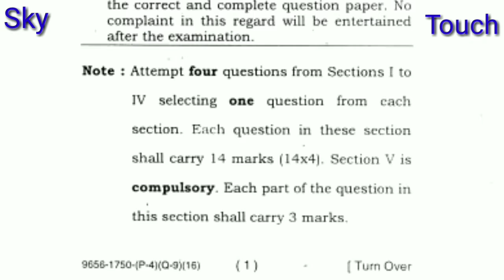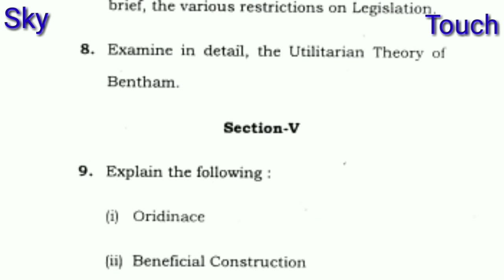INTERPRETATION OF STATUTE 5 YEAR COURSE 10th sem / 3 year course 6th SEM QUESTION PAPER 2016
MDU INTERPRETATION OF STATUTE 5 YEAR COURSE 10th sem / 3 year course 6th SEM QUESTION PAPER 2016
KUK INTERPRETATION OF STATUTE 5 YEAR COURSE 10th sem / 3 year course 6th SEM QUESTION PAPER 2016
DU INTERPRETATION OF STATUTE 5 YEAR COURSE 10th sem / 3 year course 6th SEM QUESTION PAPER 2016
IGNU INTERPRETATION OF STATUTE 5 YEAR COURSE 10th sem / 3 year course 6th SEM QUESTION PAPER 2016
MDU PREVIOUS EXAM QUESTION PAPER
MDU LLB PAER 10TH SEM
LLB EXAM PAPER 10 TH SEM